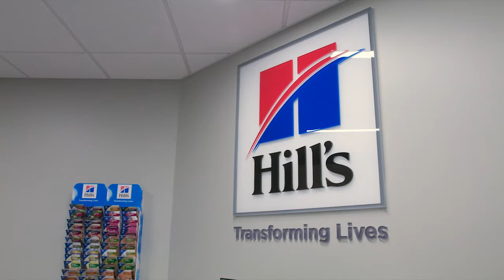Dean Bonnie Rush | College of Veterinary Medicine